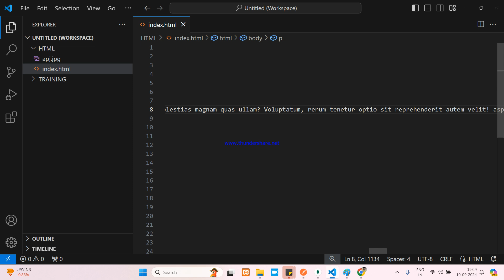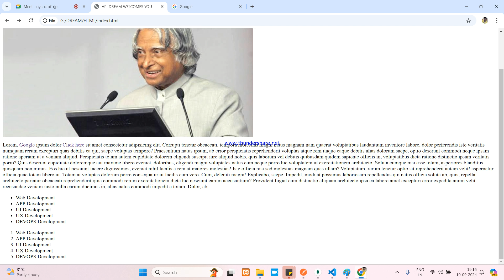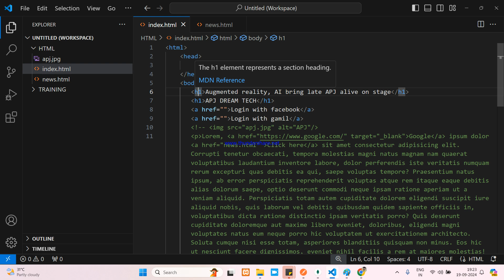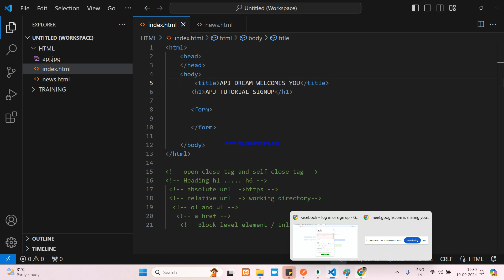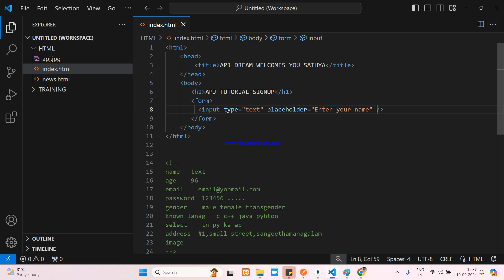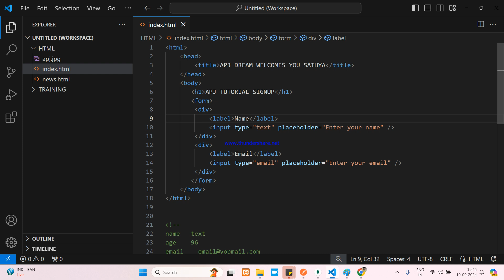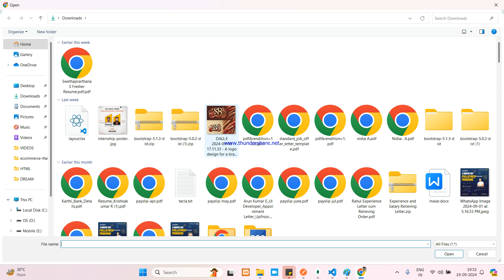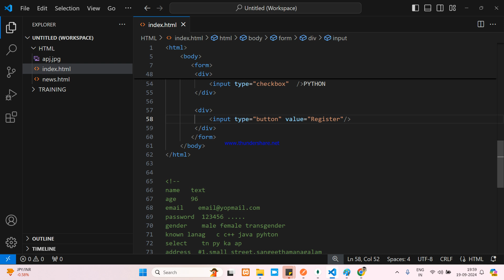HTML Form Elements